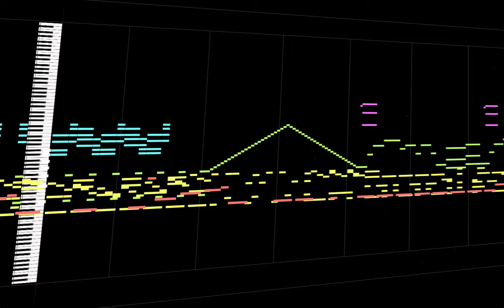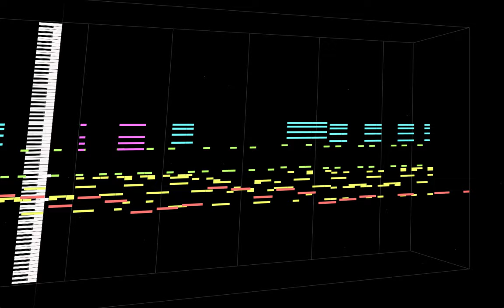DDR PARANOiA Jazz Remix - "Baby, I'm So Paranoid!"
Back in 2003, I was deep into MIDI making. I was also deep into DanceDanceRevolution and comics, so I was making a comic that involved a jazzy dude playing DDR and needed a song for it. Lo and behold, my MIDI remix of PARANOiA from DDR.

QuickTime recording of MIDITrail.